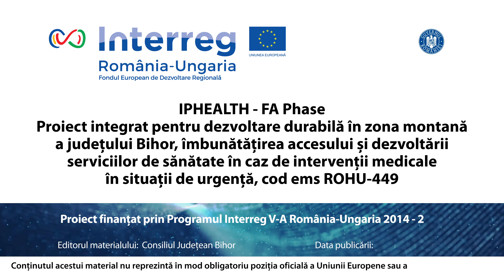Noi dotări la Facultatea de Medicină din Oradea - Proiect cu fonduri europene - IPHEALTH